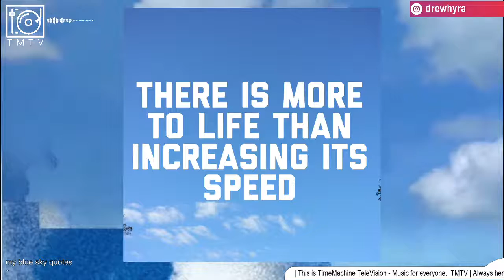TMTV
TMTV - This is Time Machine TV. Music all the time. Music for everyone.